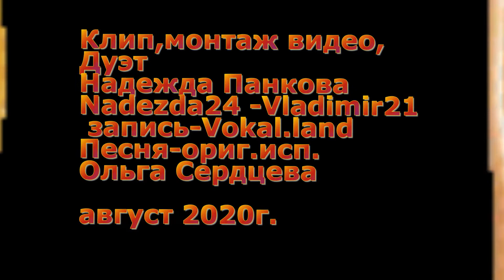ПЕСНЯ"ТЫ КО МНЕ, А Я К ТЕБЕ"- (КАВЕР-ВЕРСИЯ) -С САЙТА МУЗМИКС!ПРИГЛАШАЕМ ВСЕХ НА ПРЕМЬЕРУ КЛИПА!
Творческий канал Надежды Панковой-псевдоним- ШАМЕТОВА-МОНТАЖ КЛИПА, ДУЭТ - Nadezda24-Vladimir21-с музыкального сайта МУЗМИКС.-территория творческого настроения.Ориг.исп.песни-Ольга Сердцева, Игорь Кандур..В клипе использованы анимации,файлы видео, взятые из свободного доступа инета.ПРИГЛАШАЕМ ВСЕХ ПОДДЕРЖАТЬ КЛИП!